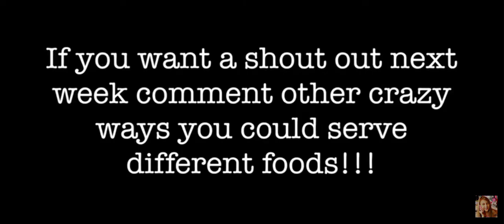Seven Super Girls - Katherine and Rachael |The Crazy Restaurant| (Reupload)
Seven Super Girls Channel Shut Down and Deleted on March 12, 2019